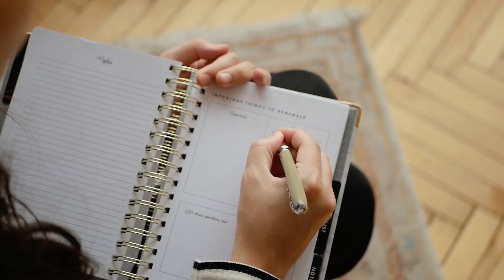Don't Hold Back Your Family Show Entertaining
Do you know what is holding back your family show career? You are.

Stop doing that.

Right now, you know the next step you need to take. You may not know the entire path but you know one step you can take.

Do you need to learn a new skill?

Jumpstart your marketing?

Upgrade your website?

Just do that next thing.

It is almost magic how when you commit to doing the next thing how that will open you up to see the thing you need to do after that. Then the thing after that.

If you commit to doing the “next thing” then the journey usually takes care of itself.

So quick: what is one thing you need to do?

Don’t overthink it. Just do the next thing.

There is something you need to do today, before you go to bed tonight. When you do the next thing, you won’t be holding back your career.

Family and kid show performers struggle to book enough gigs. I teach you how to keep gigs coming easily, so you can rely on your income and have fun earning it.